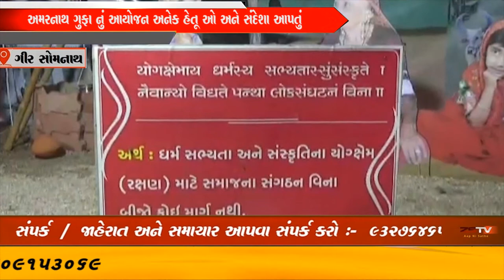આરબી સમુદ્ર કીનારા પર આદ્રી ગામે ગુપ્તગંગા તીર્થ ખાતે જન્માષ્ટમી